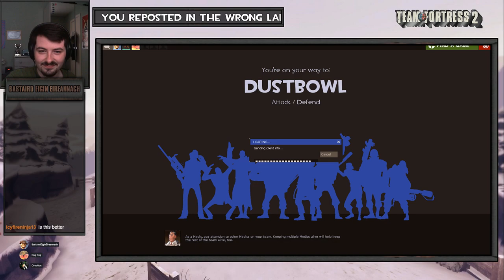TF2 VOD - ENGI BOIS